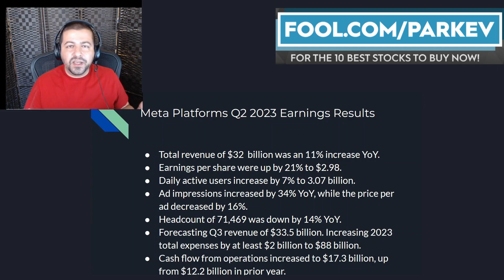Is it Too Late to Buy Meta Platforms Stock? | META Stock Analysis | META Stock Price Prediction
Meta's cost-cutting efforts are boosting profitability as revenue accelerates.

Fool.com contributor and finance professor Parkev Tatevosian reviews Meta Platforms financial figures from its most recently completed quarter and answers if the stock is a buy.